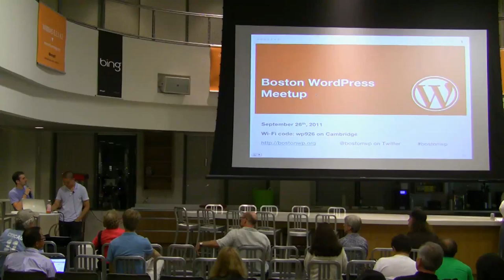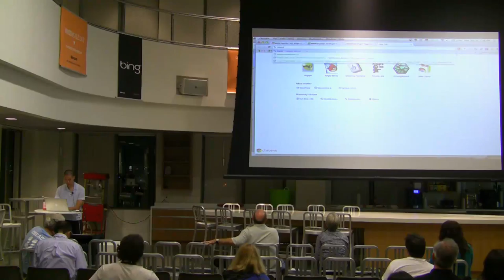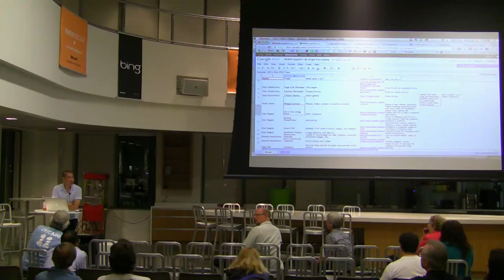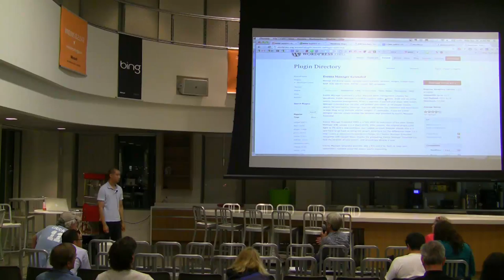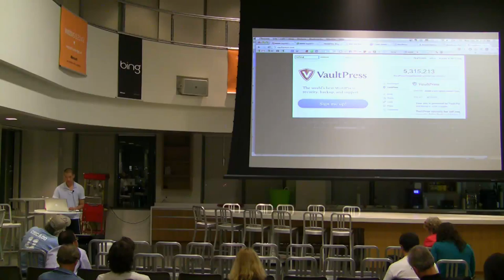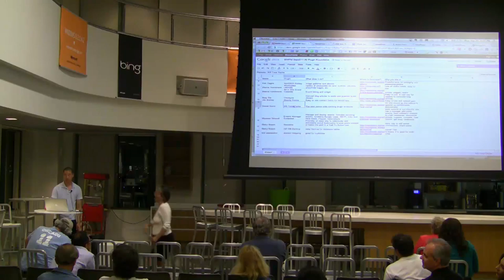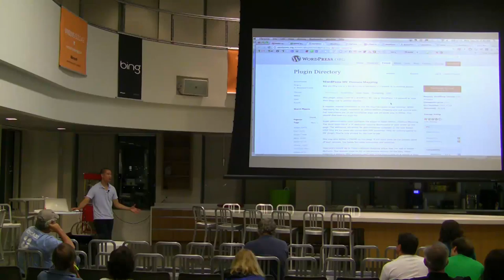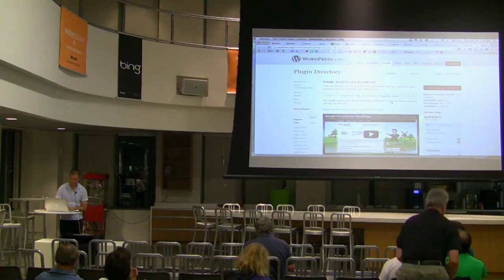2011-09 BWPM Pluging Roundtable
This meetup, we will have the plugin roundtable.